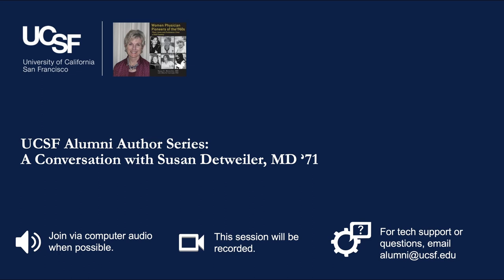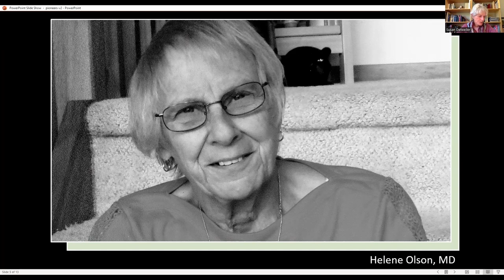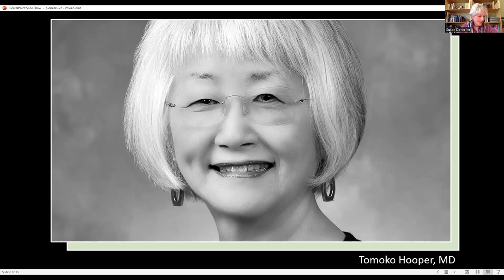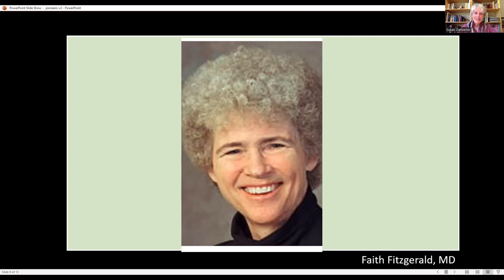UCSF Alumni Author Series: A Conversation with Susan Detweiler, MD ’71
What is it like to participate in a historic study that involves a social scientist tracking your life and career for 50 years?

Join us online as Nancy Doyle, MD ’71, leads an engaging discussion with author Susan Detweiler, MD ’71, as she shares stories and advice in the writing of Women Physician Pioneers of the 1960s: Their Lives and Profession Over a Half Century.

This program is brought to you by the UCSF Office of Alumni Relations and UCSF Archives as part of the virtual event series in which distinguished UCSF alumni authors discuss their recently published books.